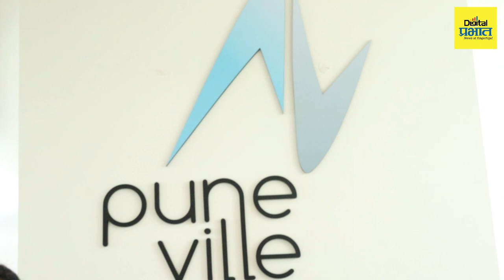घर घेण्यापूर्वी 'या' ५ गोष्टींचा करावा लागतो विचार! अन्यथा...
घर घेऊन अडचणीत सापडण्यापेक्षा, घर घेण्यापूर्वीच या ५ गोष्टींचा विचार करा...